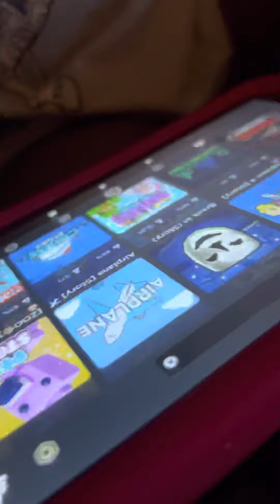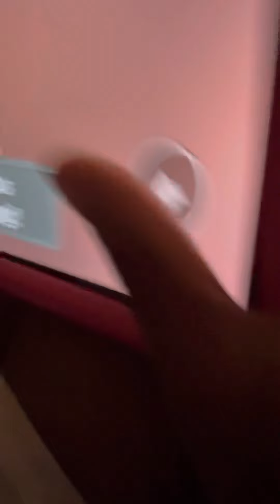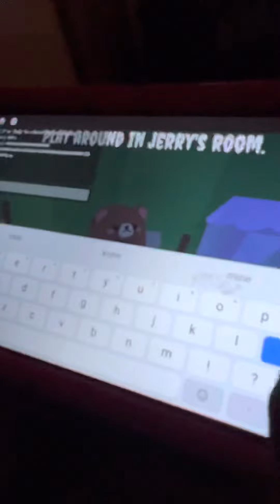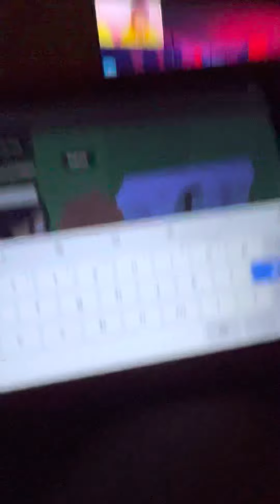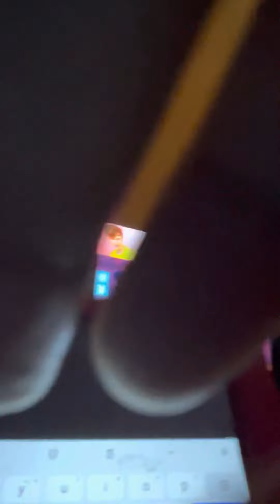Bri play Grandma story😱😱😱